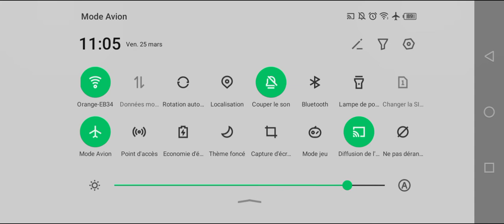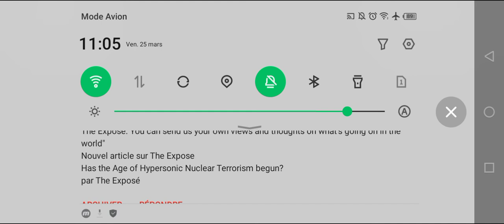Granny In Granny 3 Atmosphere - Full Gameplay -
My Devices:
-PC

My PC Hp
-i5-11400F
-8.00 GB
-2.20GHz
-64-bit operating system

iPhone Screen Recorder: iPhone Screen Recorder
PC Screen Recorder: OBS Studio/AMD Radeon
Video Editor: Film Forth